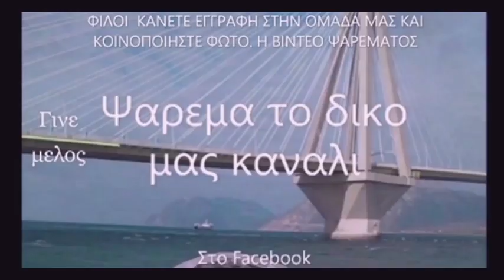ΨΑΡΕΜΑ [ΠΑΤΡΑ]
ΦΙΛΟΙ ΜΟΥ ΚΑΘΕ ΔΕΥΤΕΡΑ ΣΤΙΣ 9μ.μ [live] ΣΤΟ ΚΑΦΕΝΕΙΟ ΤΟΥ ΨΑΡΑ  Grivas fishing